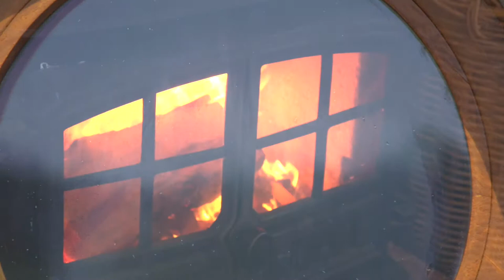TUCKEDAWAY | Withy Mills Farm | Self Catering | Timsbury, Bath, Somerset | Cottage, Shepherds Hut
Welcome to Withy Mills Farm, nestling in the folds of the Cam Valley.  Enjoy a relaxing holiday experience in this stunning location; four cottages, sympathetically restored from stone barns provide wonderful accommodation for 21st century living. All the comforts of four star properties including whirlpool baths, underfloor heating, WiFi access, king sized beds and wood burning fires.

Just seven miles from Bath and 12 from Bristol, Withy Mills Farm is a great place to enjoy your holiday, from the grandeur of Bath to delightful small villages waiting to be discovered. Please click on either Whippletree Cottage, The Engine House, Wharfingers Cottage or Barleycorn for more details about each property or be wickedly tempted by our offer of a special Rustic Romance package in the depths of the Somerset countryside.